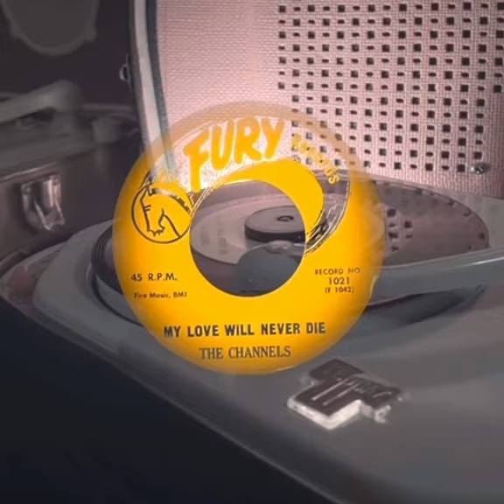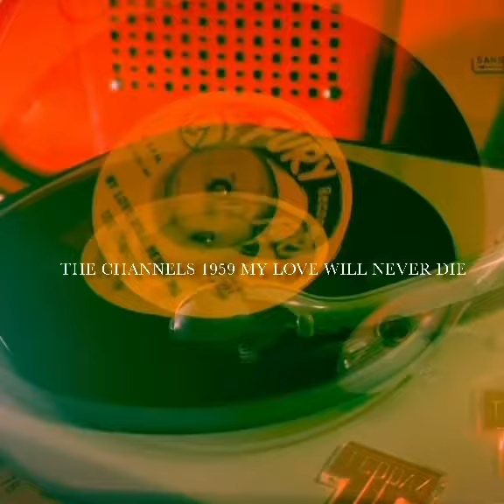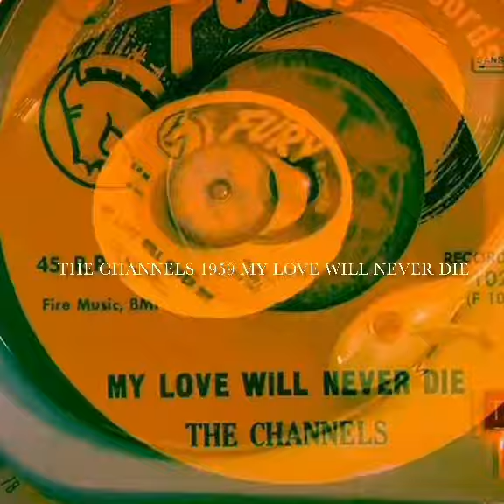THE CHANNELS MY LOVE WILL NEVER DIE 1959 NY Doo wop oldies fury records NY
THE CHANNELS
MY LOVE WILL NEVER DIE
1959
Fury records 1021

Composer: Earl LewIs

Earl Lewis
Larry Hampden
Billy Morris
Edward Doulphin
Clifton Wright

Play records directly
Recorded on “Teppaz “vintage French portable record player